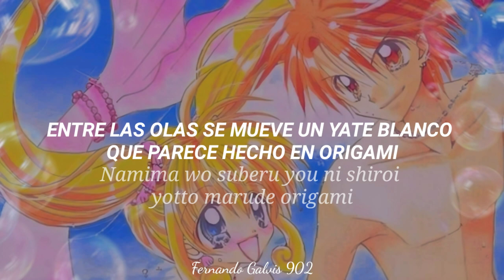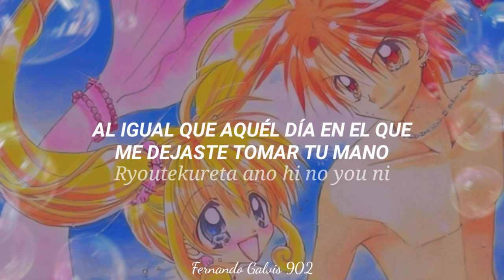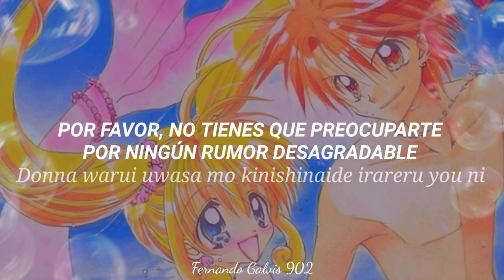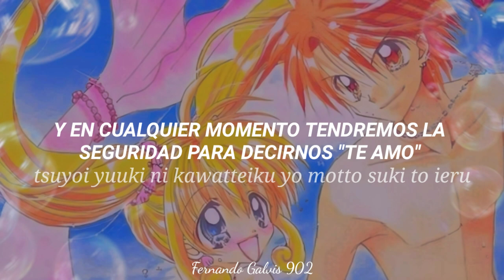Mermaid Melody: Pichi Pichi Pitch 🌊- Daiji Na Takarabako (Sub Español // Romaji)